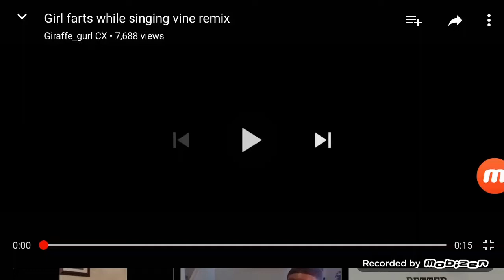GIRL FARTS WHILE SINGING VINE REMIX